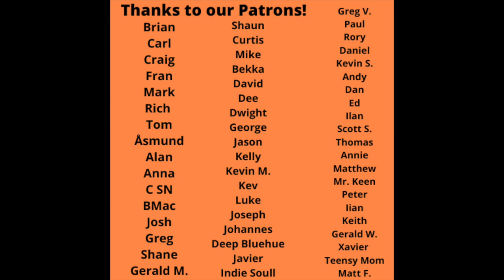Reaction to First Aid Kit - Emmylou VS. The Highwaymen - Ghost Riders In The Sky SONG BATTLE!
Reaction to First Aid Kit - Emmylou VS. The Highwaymen - Ghost Riders In The Sky SONG BATTLE!  is up today!